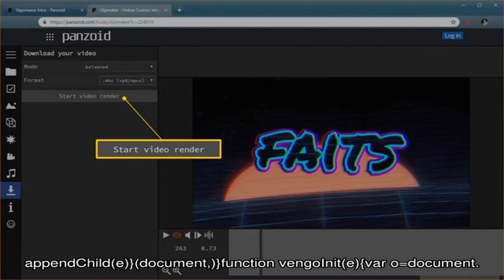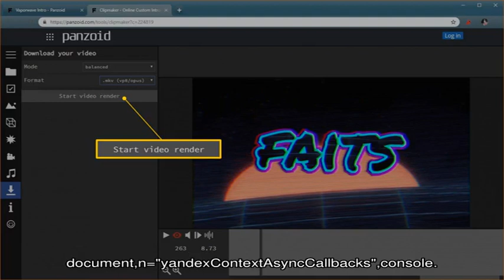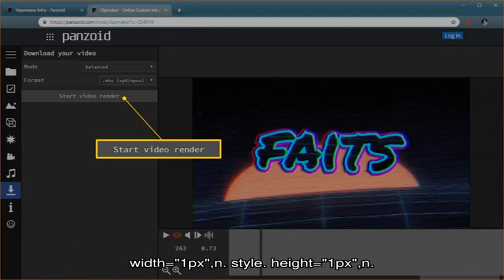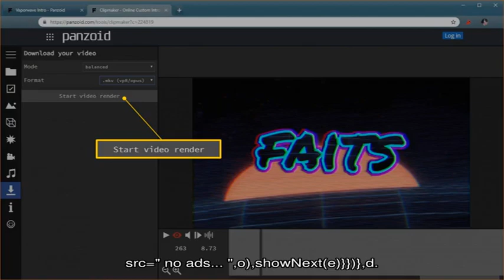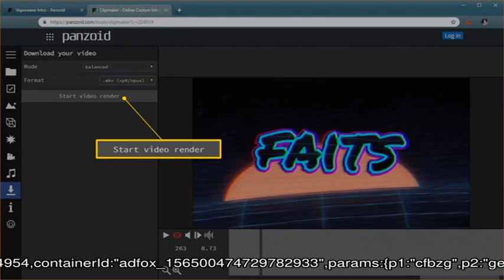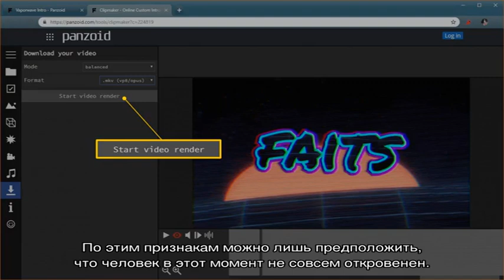Как определить по глазам ложь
Как определить ложь. Иногда люди врут. Это может касаться мелочей -  например, настроения, симпатий или увлечений.